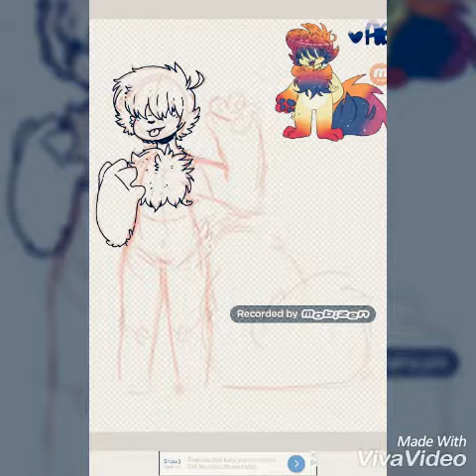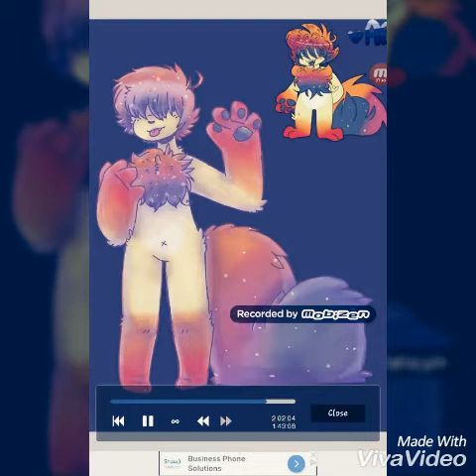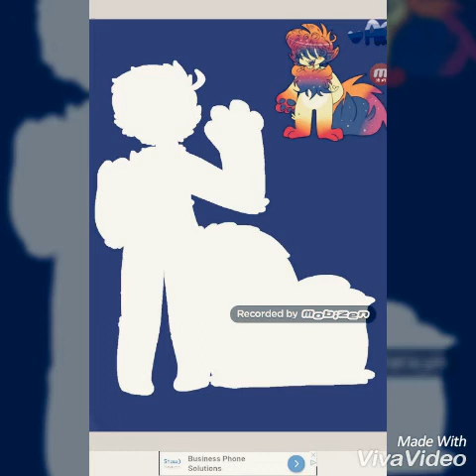{ Artrade part for Harloukin dA - • SPEEDPAINT • }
My editing sucks asdfghjk
Anyway, sorry this took awhile to uplaod.